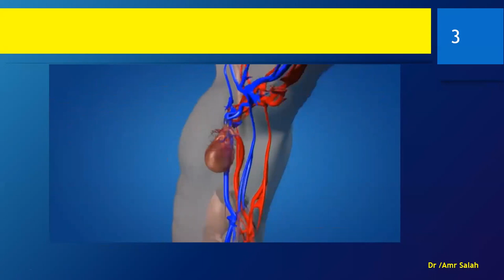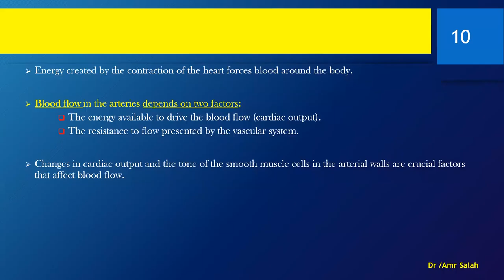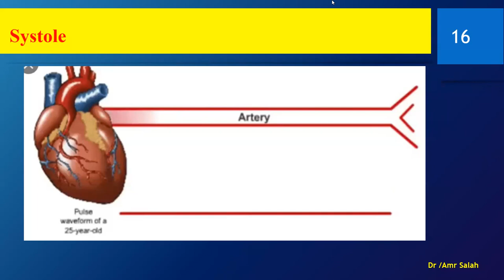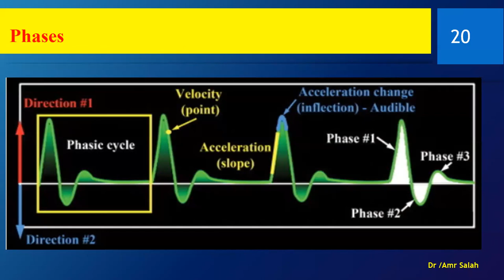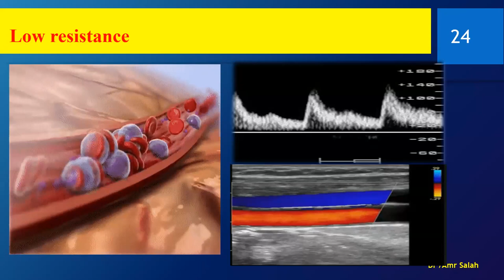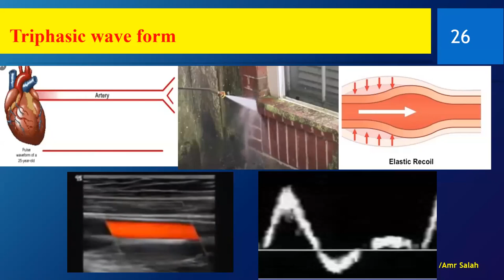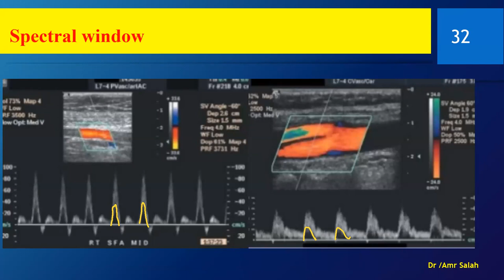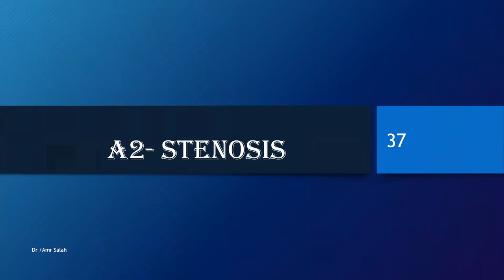Flow hemodynamic part1 , Doppler ultrasound course 2021 (DR/Amr Salah)